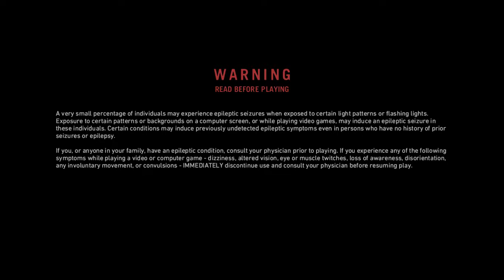FAR CRY PRIMAL (EXPERT) HELPING SABERTOOTH TO KILL CAVE BEAR